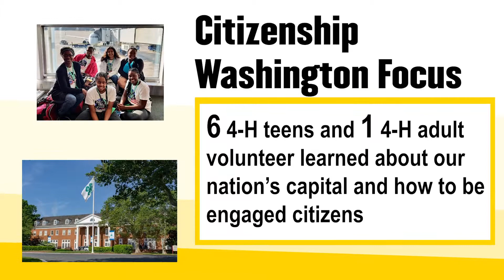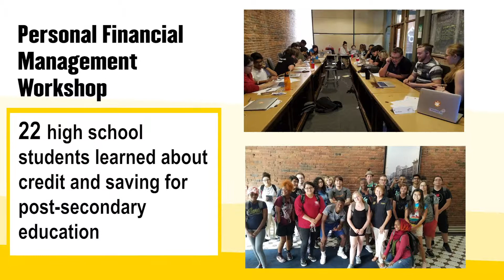Purdue Extension-Marion County: Impacts in Strengthening Communities and Empowering People